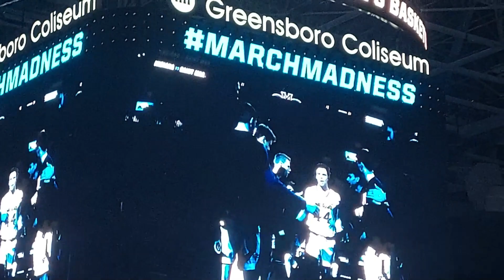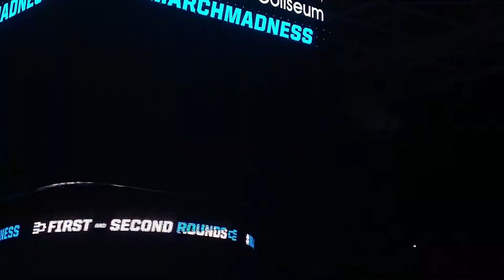WMB Pep Band Clips vs Providence March 17, 2023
Great atmosphere for a great win. A very special trip and experience for the Pep Band.
Unofficial. Unedited. Not for Commercial Use.